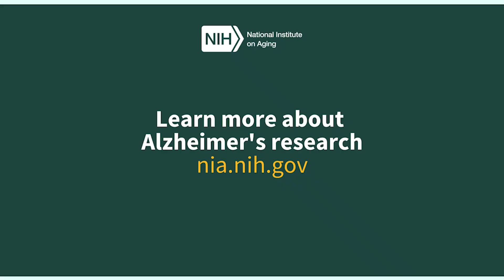Progress and Potential: Alzheimer's and Related Dementias Research — Exercise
Hear Dr. Laura Baker, Ph.D., of Wake Forest University discuss how research on exercise, brain health, and Alzheimer's disease and related dementias has evolved over the past 10 years. Learn more about advances in aging and dementia research